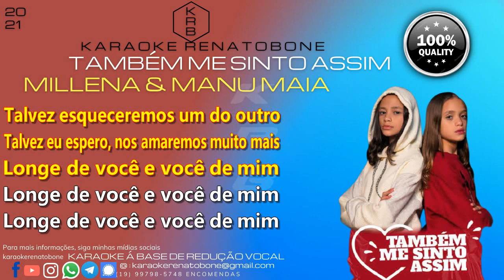TAMBÉM ME SINTO ASSIM MILLENA & MANU MAIA PLAYBACK KARAOKE INSTRUMENTAL